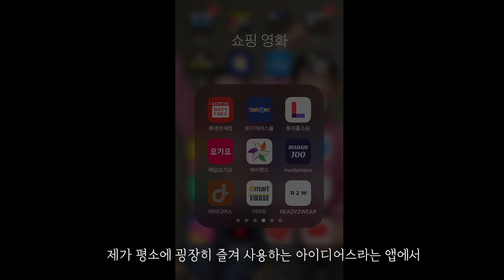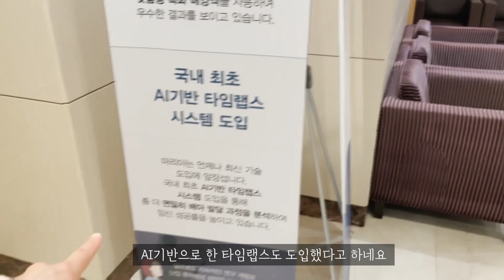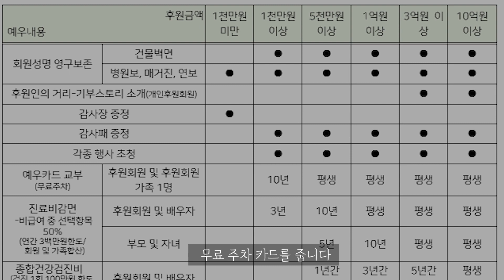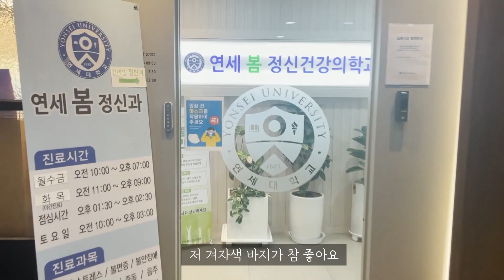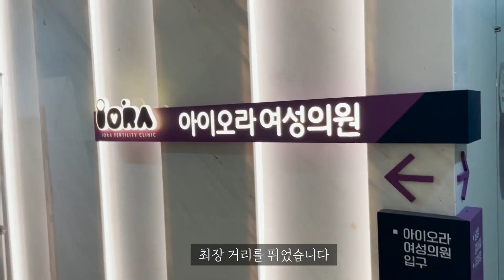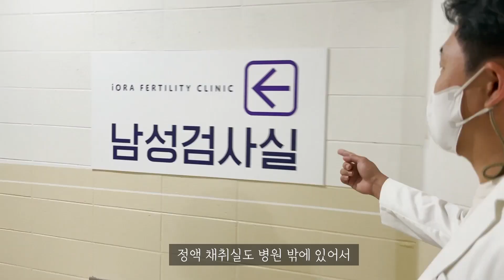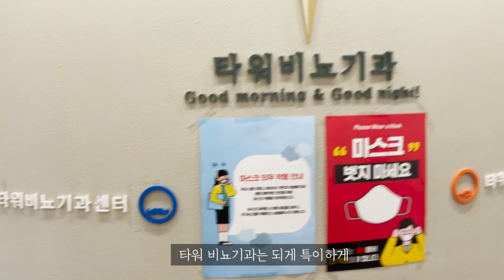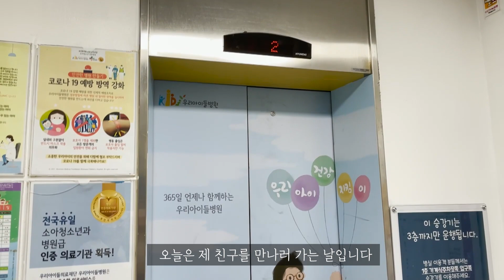[sub]백수가 된 의사가 하는 일 | 여성건강 채널No.1_우리동네 산부인과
1명으로 부족해서 산부인과 전문의 3명이 모였다.